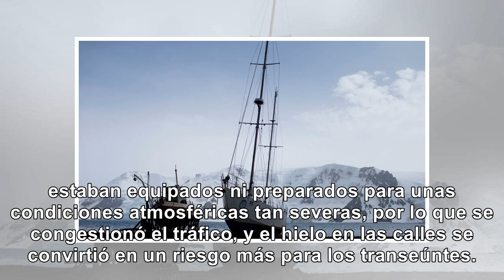“Edad de Hielo”: Enormes trozos de hielo invaden autos y edificios en Rusia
La ciudad de Sarátov, Rusia, fue invadida por enormes trozos de hielo y carámbanos que sepultaron lo...